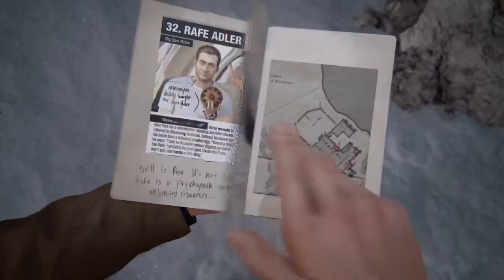Uncharted 4: A Thief's End